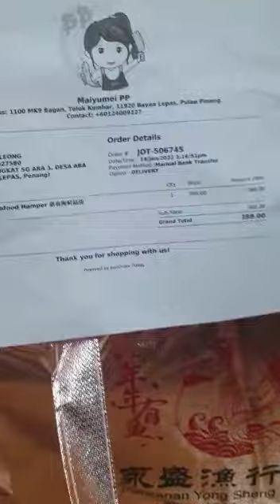My first "unboxing" video - "The Prequel"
Not actually the prequel but an earlier video that was cut short midway due to technical errors. It's very much the same as the first video saved for the part after the prawns scene. Still, I welcome comments and critiques.